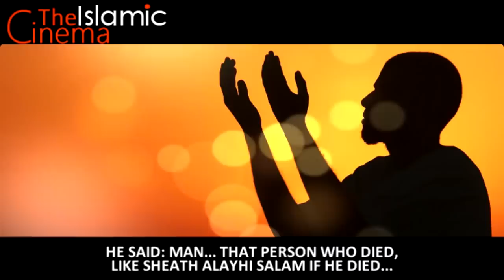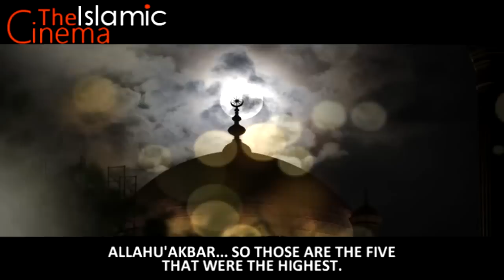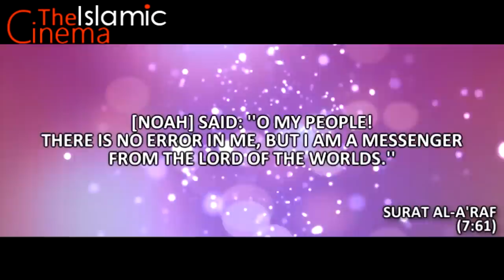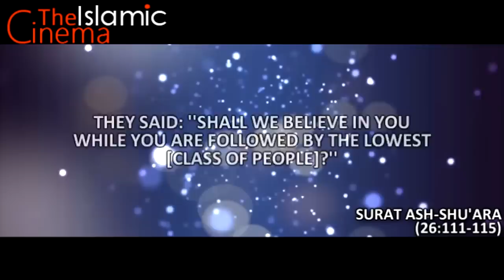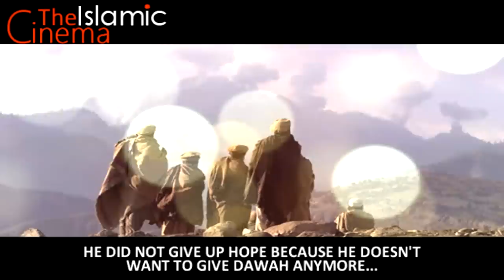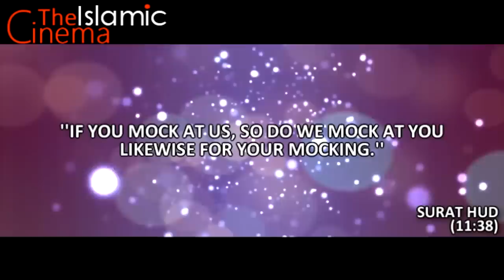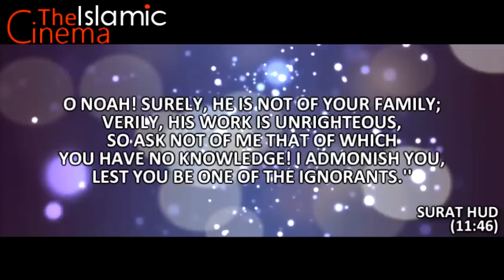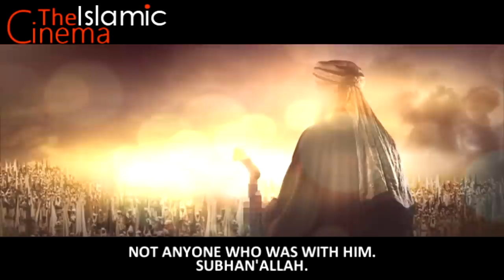Nuh AS [Longest Serving Prophet] ᴴᴰ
Stories Of The Prophets Series in collaboration with TheIslamicCinema